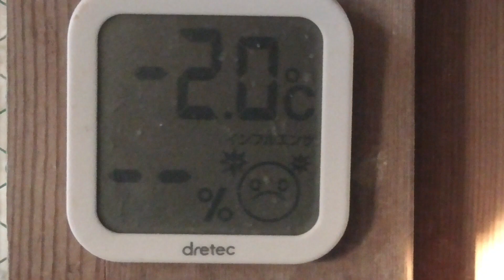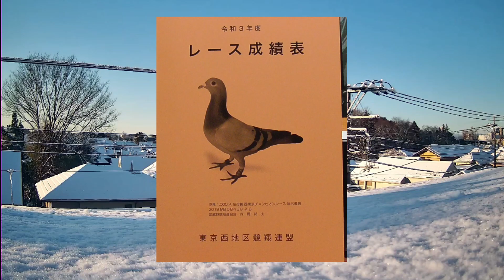22 1 7（金）雪の積もった朝